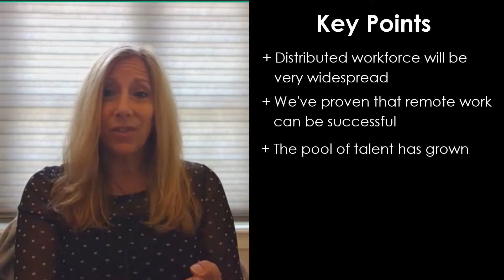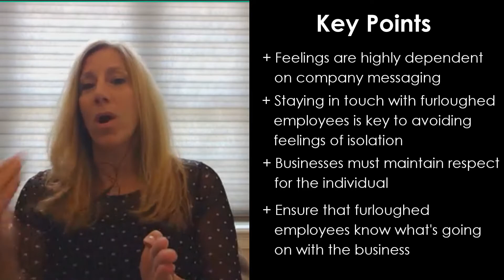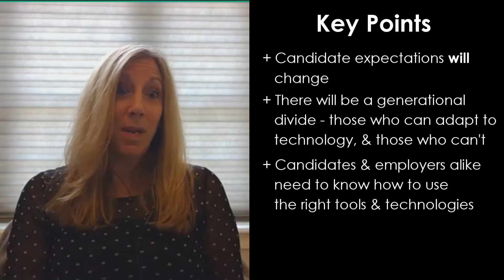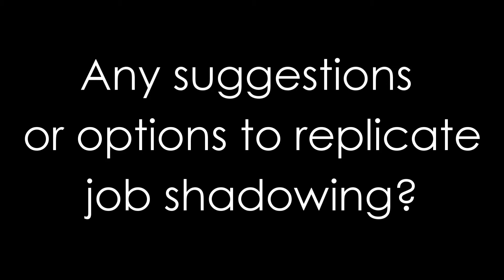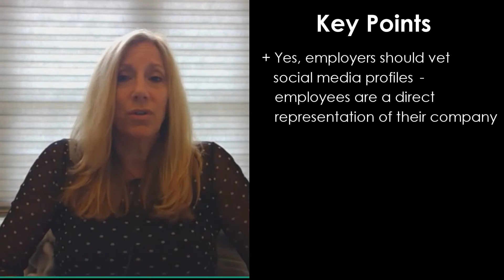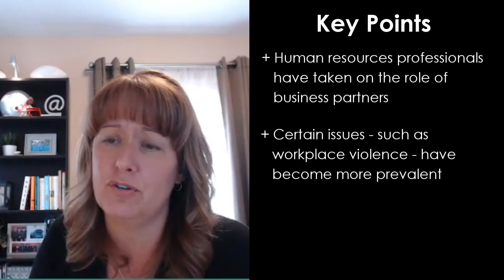60in6: Rebuilding Your Workforce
In 6 minutes, this video covers the key discussion points during a 60-minute  virtual panel discussion event hosted by Envision on May 6, 2020: "Rebuilding Your Workforce - Stronger, Better, and More Agile".

Description of the original session: The COVID-19 pandemic has changed our workforce in undeniable ways. In the short term, many companies have had to make personnel changes in response to business interruptions and economic risk. Once the threat of COVID-19 is done and these companies reopen, we will experience hiring challenges and opportunities unlike any our generation has ever seen – and that is just the beginning.

+ How will you sift through the massive field of unemployed applicants that will need jobs?
+ People will be more likely to "pad" their resumes or even outright lie on them, in a market that's flooded with candidates (especially as companies first begin to re-hire. How will you vet qualifications and ensure that your hires aren't false-starts?
+ Will having better technology for agile workers enable you to hire in new geographies?
+ How will you handle it when some employees start asking to be remote full-time, now that they've shown that it's possible?
+ How will you manage morale and culture with a more distributed workforce?

In this panel discussion, Envision’s Founder & CEO, Todd Knapp, will be joined by Christine Scarafoni, Chief Human Resource Officer for KLR, one of the largest privately held CPA firms in New England, and Kellie O’Shea, In-House Counsel for the global Employment Screening and Security Consulting firm, Creative Services Inc. They will focus on these questions and more, and will give YOU the opportunity to collaborate and steer the discussion .

No slideshows, no agenda, and no rules. Just a great conversation about a future we're all about to be a part of and how we can prepare for it.